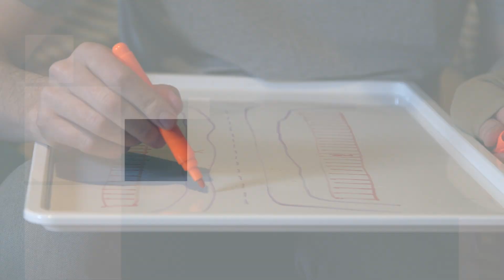NeighbourHOOD, episode 2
Peter and Cissy share Peter's video on Cat Smelling and plan how to get the shoes down from the telephone wire

Cast
Peter Bacq - Ben Rufus Green

Crew
Written by Ben Rufus Green
Shot and edited by Emily Brown
Script edited by Matt P Lewis
Directed by Ben Rufus Green and Emily Brown